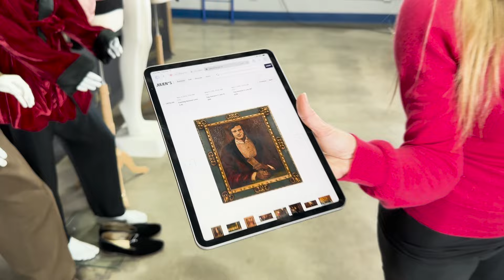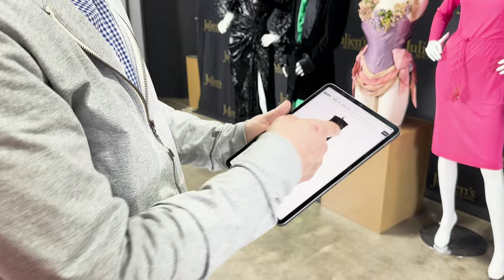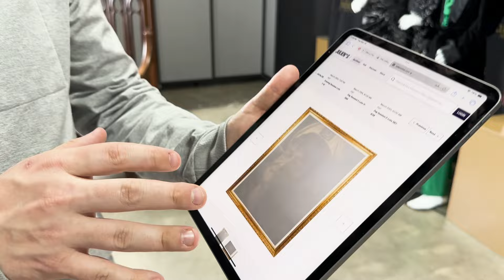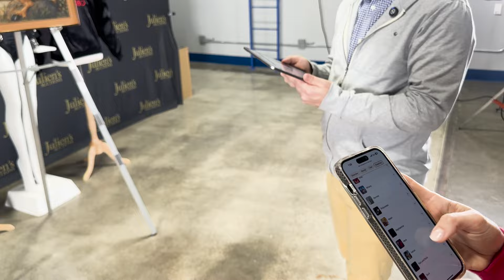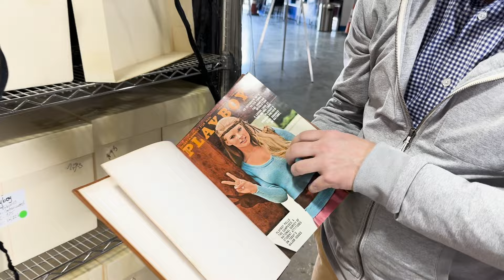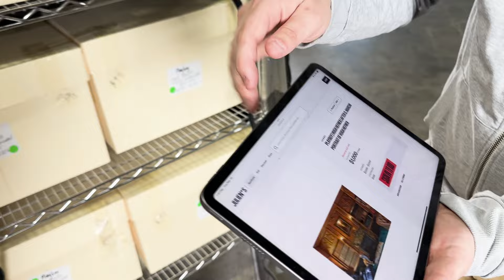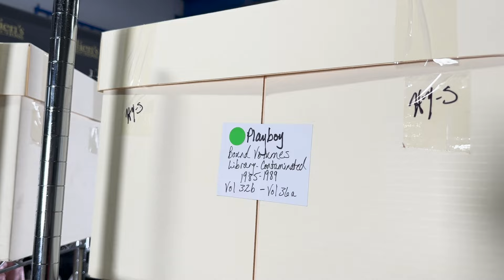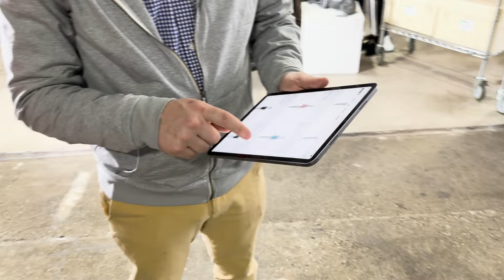Only Say Good Things: Chapter Seven. (THE END FOR NOW)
This Ep I talk about chapter 7 and kind of talk about the future content.